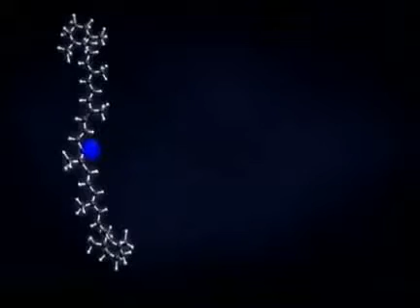Scanner History and How it Works